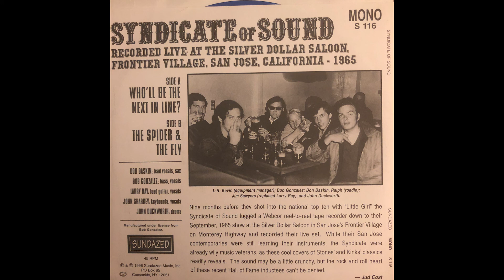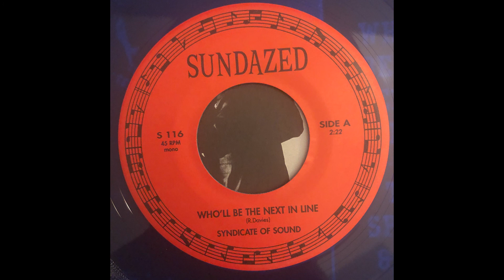Syndicate Of Sound - The Spider & The Fly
A live recording from 1965 by the same band with the hit "Little Girl"
Sundazed thankfully put it on wax so we can hear ourselves.